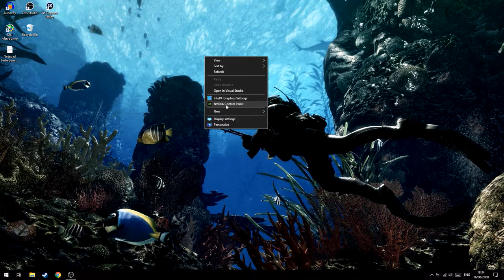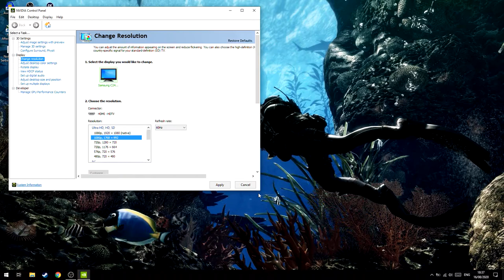Cara Ganti Resolusi pada Monitor!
oke pak,kali ini guwek akan memberikan sebuah video tutorial bagaimana cara mengganti resolusi pada monitor,mungkin bisa untuk menggnati ke maximum resolution.